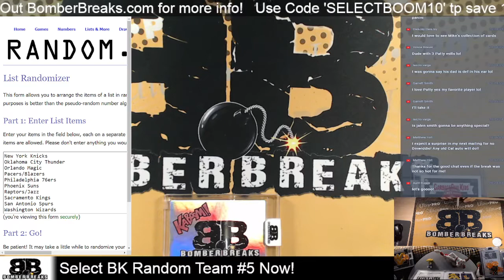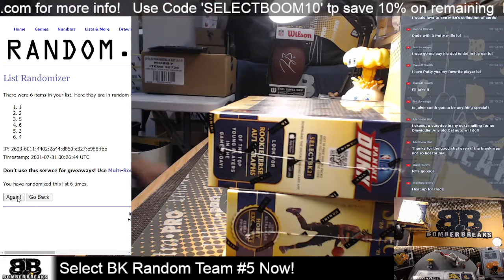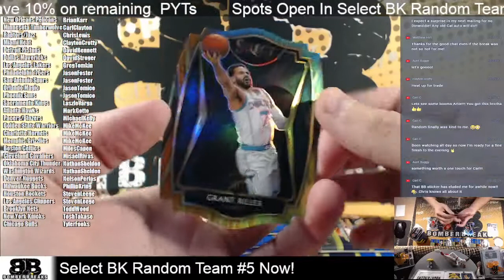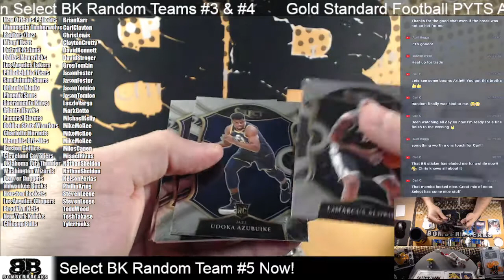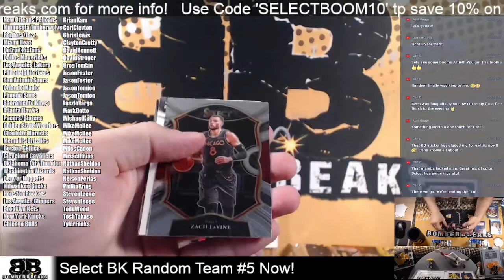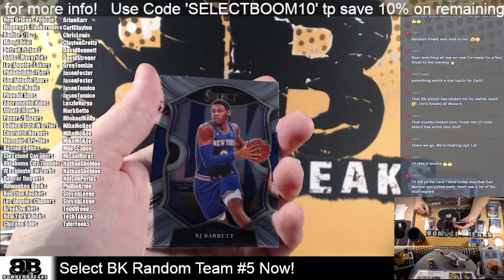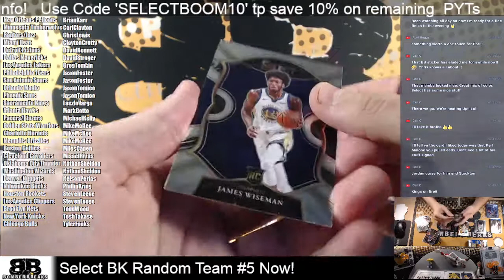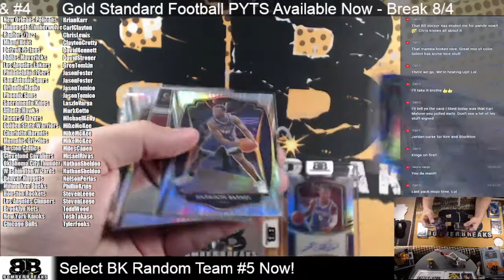2020 21 Panini Select Basketball Random Team #5 3 Box Break 7 30 21